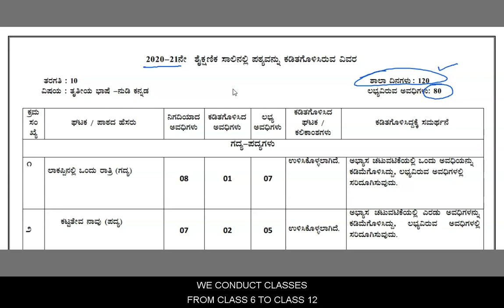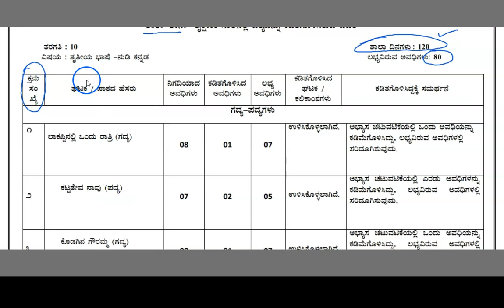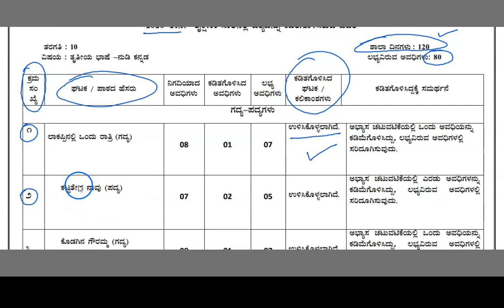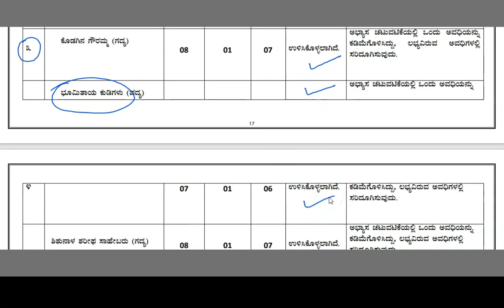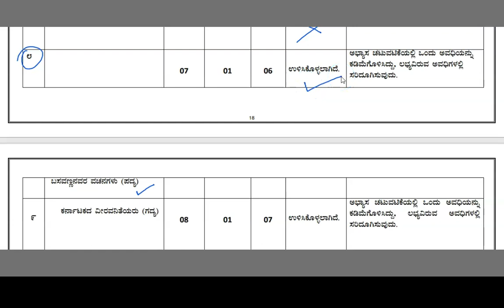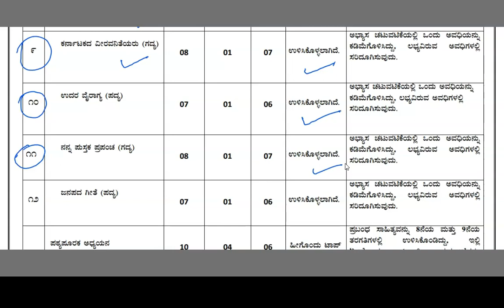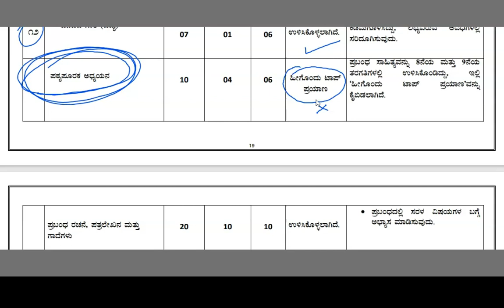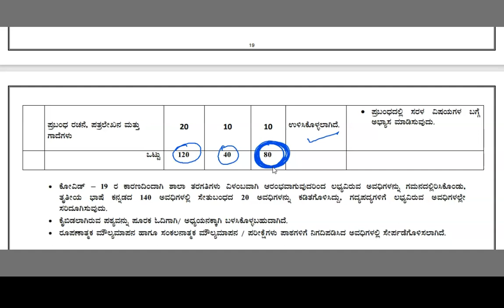Third Language Kannada Reduced Portion Class 10 | Karnataka Board Exam 2021 | Shah Sir Classes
In this session we have covered the complete information about the topics / chapters which are deleted due to COVID 19 for this academic year 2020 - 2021

Our Branches:

➮ Tannery Road, Bangalore, Karnataka

➮ Shivaji Nagar, Bangalore, Karnataka